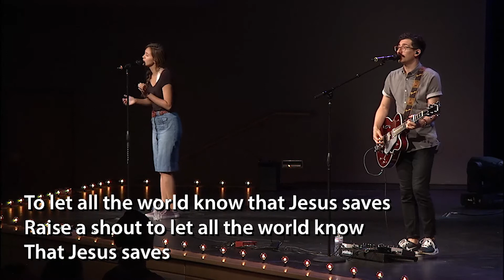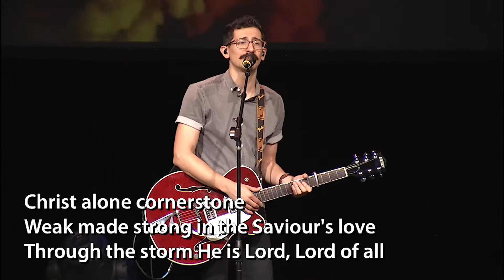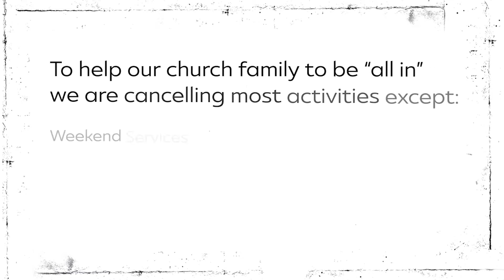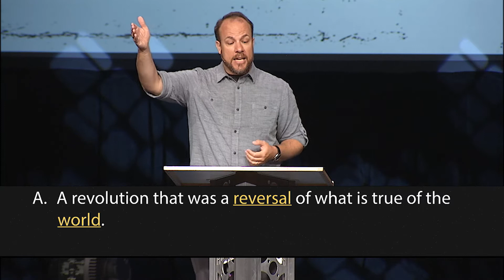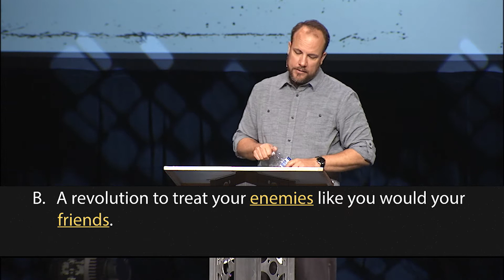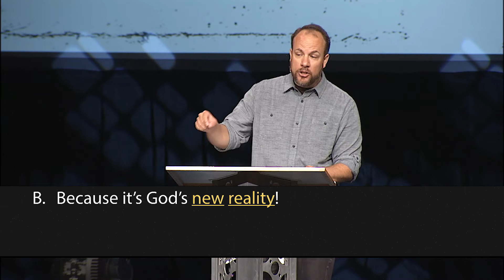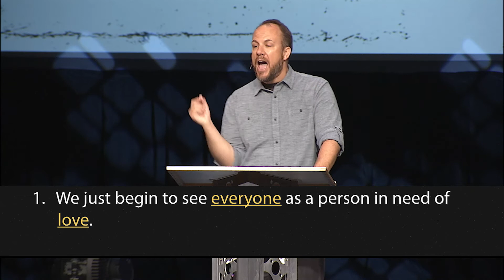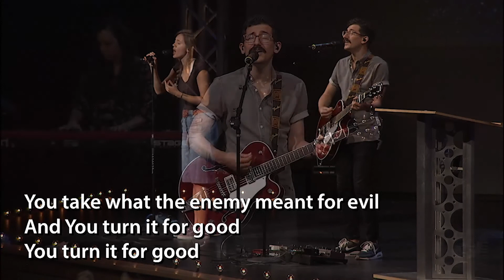Jesus the Revolutionary [FullService]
September 28-29, 2019 | Keith Shepherd, The Real Jesus (4 of 7)